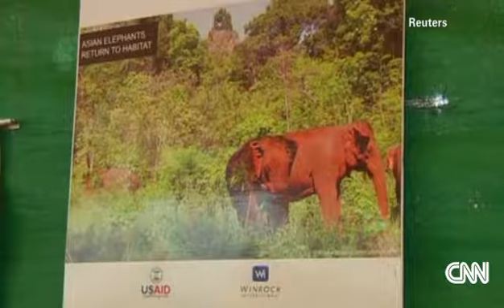USAID-SFB project: Sambo's farewell ceremony by CNN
Supported by funds from the United States Agency for International Development’s (USAID) Supporting Forests and Biodiversity Project, Sambo, the internationally famous elephant known for years as one of Phnom Penh’s most famous attractions, will retire to Mondulkiri Province this week.  Sambo will go to live at the Elephants Livelihood Initiative Environment project (ELIE) situated inside the Seima Protected Forest in Mondulkiri Province, eastern Cambodia.

A public farewell event for Sambo, 52 years old, complete with a blessing ceremony, was held on November 25, 2014, in Phnom Penh for national and international guests.